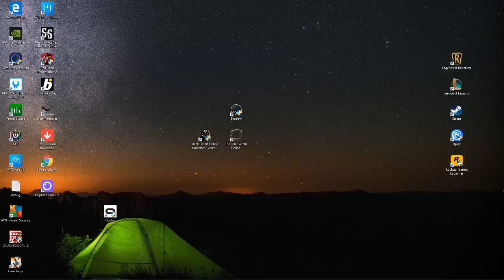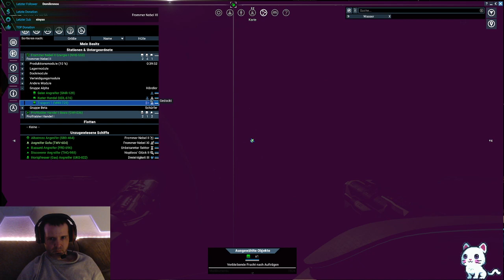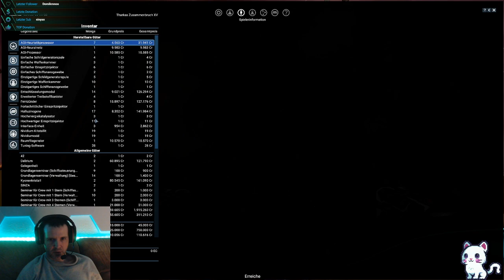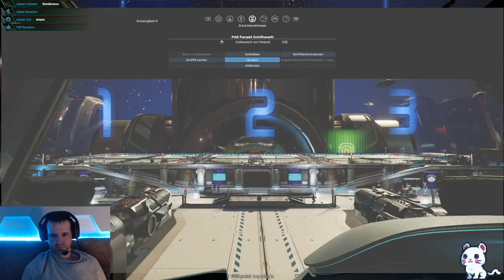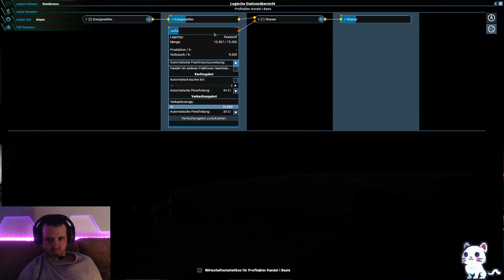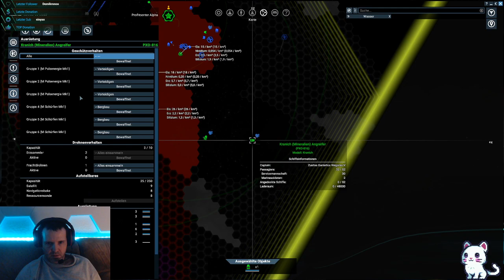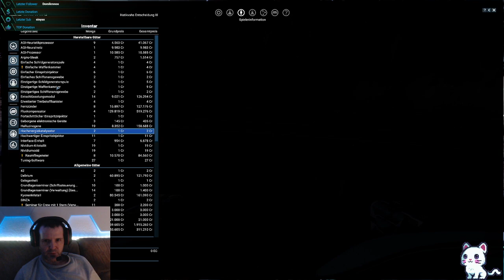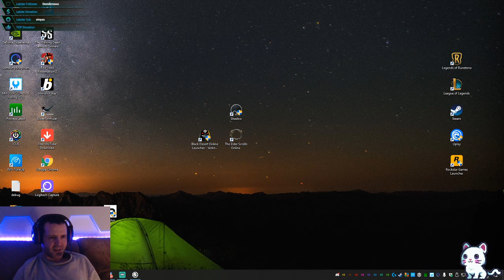Weiter geht es, ab durch die Galaxie #1